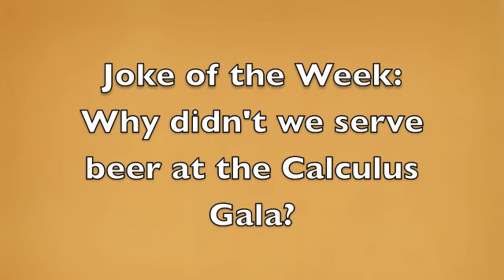The Vlog of Judith Wood: Post 1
I'm just an ordinary girl with an extraordinary brain.